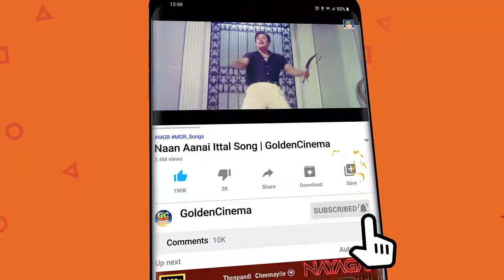வாழ்க்கையை வெறுத்து கேட்கும் 20 சோக பாடல்கள் | 20 Karuppu Vellai Soga Padalgal | Sad Songs 60s HD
Movies
ShortFilms
Special Programs
Events
Movie News